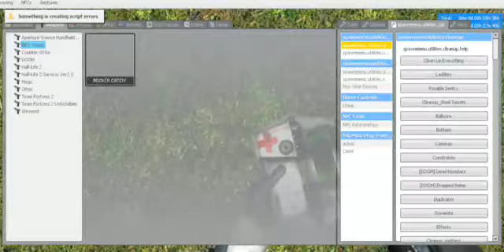Garry's Mod - BOOKER CATCH!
Coming soon to Bitl's Random Sweps Pack.